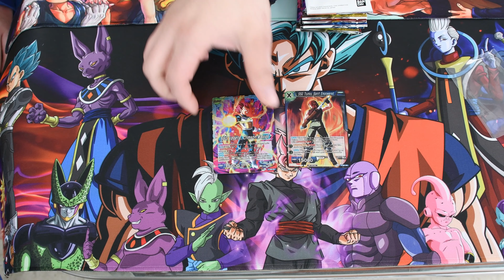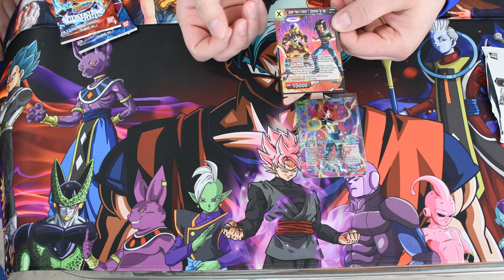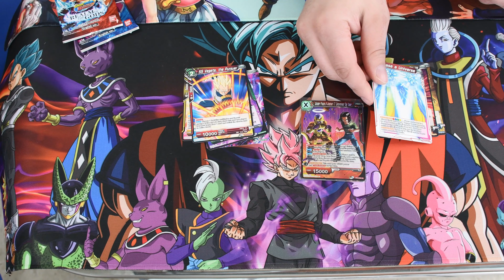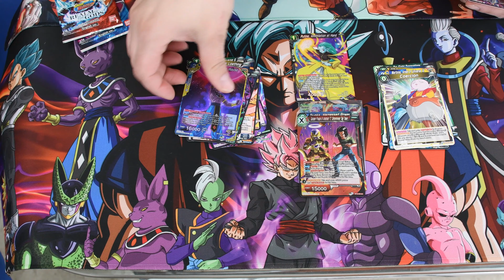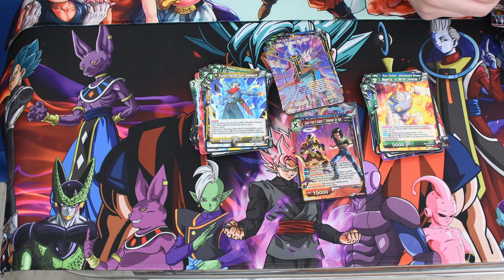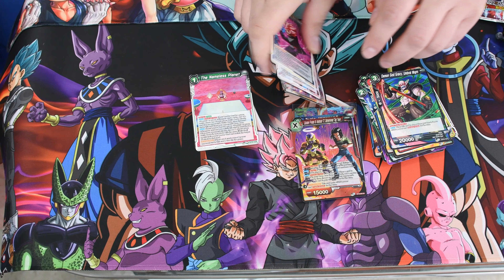NEW DRAGONBALL SUPER BOOSTER BOX OPENING! It's OVER 9000!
Goku and Vegeta, open up a Booster Box.